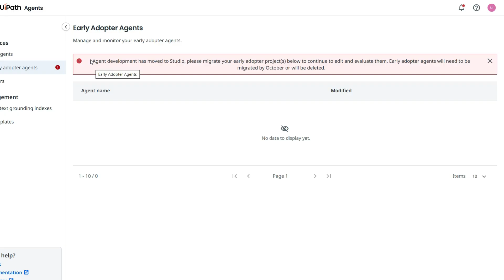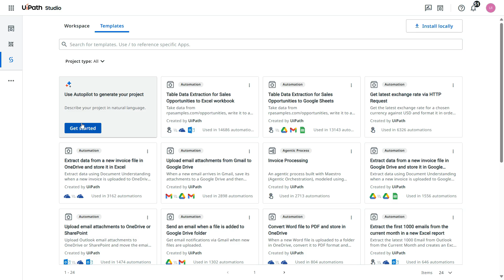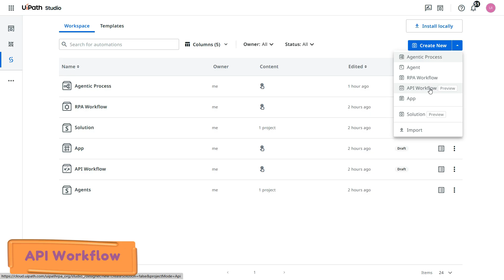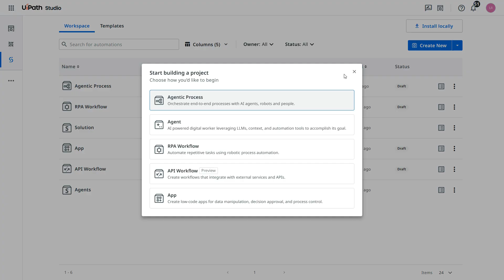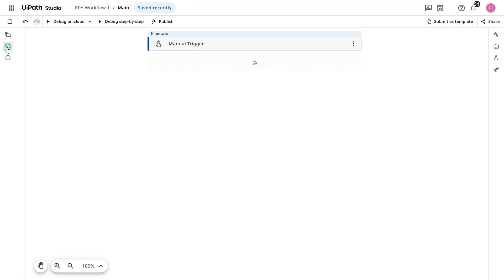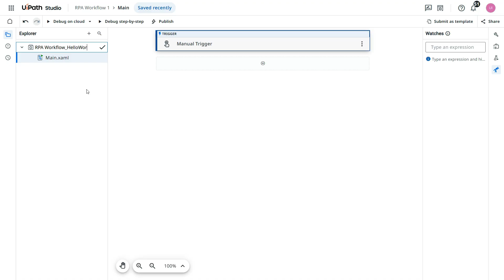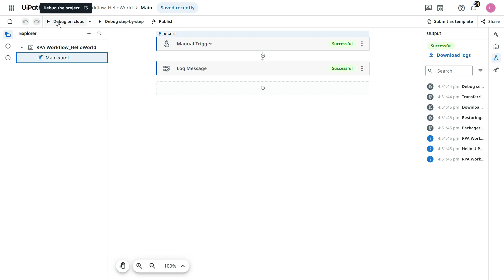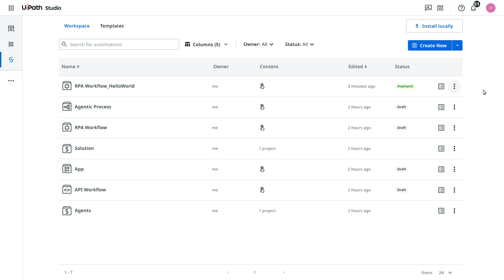UiPath Studio Web Tutorial Step-by-Step | RPA Workflow Demo | UiPath Agentic Automation Ep.8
In this video, we will explore UiPath Studio Web — where we design, build, and test automations like RPA workflow, Agent, Agentic process, App. etc.

👉 What you’ll learn in this video:
Why UiPath Studio Web is important for Agentic Automation
Retirement of old Agent Builder and migration to Studio Web
Complete UI walkthrough of Studio Web
Explanation of all options in Create New (Agentic Process, Agent, RPA Workflow, API Workflow, App, Solution)

Hands-on demo: Building a small RPA Workflow in UiPath Studio Web
💡 This video is for:
Automation testers and beginners
Anyone curious about Agentic AI or Agentic automation
Students and professionals preparing for UiPath Agentic Automation Associate certification

📚 Related Topics Covered:
UiPath, RPA, Intelligent Automation
uipath agentic automation
what is agentic automation
uipath agentic ai
agentic ai explained
agentic automation vs rpa
uipath agent vs robot
agentic automation tutorial
agentic automation example
agentic ai uipath
uipath agents demo
uipath agent builder
uipath agentic automation associate
rpa vs agent
uipath intelligent automation
generative ai in uipath
uipath agentic series
ai powered automation
agentic automation beginner
learn agentic automation
uipath agentic step by step
uipath studio web tutorial
uipath studio web overview
how to use uipath studio web
uipath studio web vs studiox
uipath studio web create rpa workflow
uipath studio web demo
uipath studio web agentic automation
uipath studio web for beginners
uipath studio web explained
uipath agent creation studio web
uipath studio web certification guide
uipath cloud automation studio web
uipath studio web projects explained
rpa workflow in uipath studio web